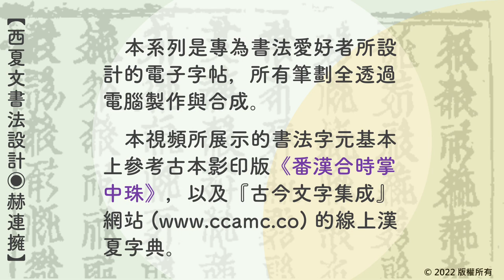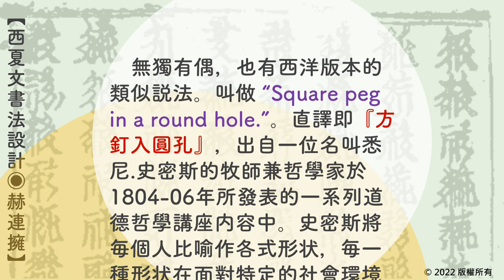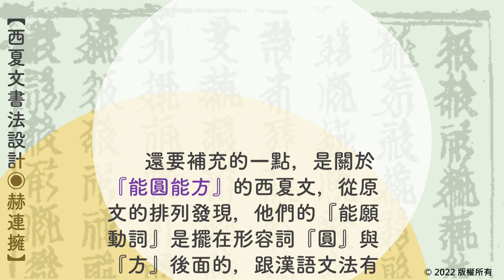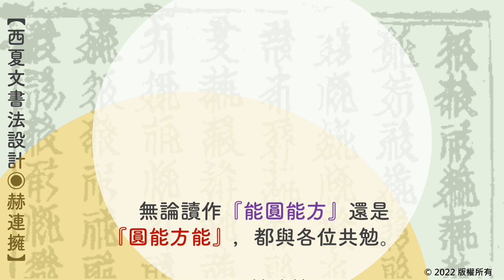【西夏文書法設計】能圓能方 ◎赫連擁 Tangut Script Calligraphy of “be resilient”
製作西夏文書法字帖系列最重要的參考來源之一、是一部名為《番漢合時掌中珠》的古代漢夏-夏漢「常用字詞雙語辭典」。這部辭典的影本電子版，可以從網上維基百科的免版權書庫中免費下載。目前在網上能得到的免費版本分「甲本」「乙本」兩部，本期視頻的『能圓能方』四字，參考自乙本第71頁。

【西夏檔案】本系列視頻是專為書法愛好者所設計的電子字帖，所有書法筆劃全透過電腦製作與合成。

以美術設計的角度出發，試圖尋找一種可以套入漢字書法美感的筆觸、來演示這些被語言學家列入「滅絶語言」的西夏文字形體。

【特此聲明】我非西夏語專家，只是感興趣拿西夏文字玩電腦書法、設計字體。目前西夏文已有統一碼可顯示於網路上，而書法風格的字體尚待開發。【西夏檔案】這個系列是一個實驗性的美術設計創作，除了有展示筆劃以及文字出處的短視頻以外，在長篇視頻的總結中還會附上我在創作同時的發現與研究心得，系統性地講些我所知道的、有關於西夏王朝與西夏文考古的一些小故事。

【天地壹言語】是一個全是文字、只聊語言的頻道。既沒有花俏的圖片、頻道主也不打算出鏡。